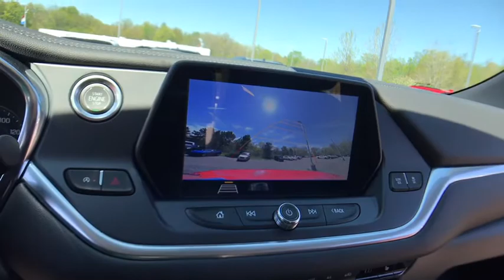2020 Chevrolet Blazer Lake Orion, Rochester, Oxford, Auburn Hills, Clarkston, MI 153120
New 2020 Chevrolet Blazer available in Lake Orion, Michigan at Wally Edgar Chevrolet. Servicing the Rochester, Oxford, Auburn Hills, Clarkston, MI area.

Blazer 2LT ABS brakes Black Roof Rails Convenience & Driver Confidence Package Digital Compass Electronic Stability Control Front dual zone A/C Heated door mirrors Heated Driver & Front Passenger Seats Illuminated entry Inside Rear-View Auto-Dimming Mirror Lane Change Alert w/Side Blind Zone Alert Low tire pressure warning Outside Heated Power-Adjustable Body-Color Mirrors Rear Cross Traffic Alert Rear Park Assist w/Audible Warning Rear Power Programmable Liftgate Remote keyless entry Remote Start Traction control Universal Home Remote.brbrFWD 2.0L Turbocharged 9-Speed Automatic 21/28 City/Highway MPGbrbrbr***GM vehicles will reflect Employee Pricing less current factory incentives. Special offers and incentives may apply based on eligibility. Pictures may not reflect actual vehicle. Posted miles may vary. Some options listed may be inaccurate due to VIN decoders. Some vehicles may have added accessories. See Dealer for details.*** Price includes: $3250 - Consumer Cash Program. Exp. 06/01/2020